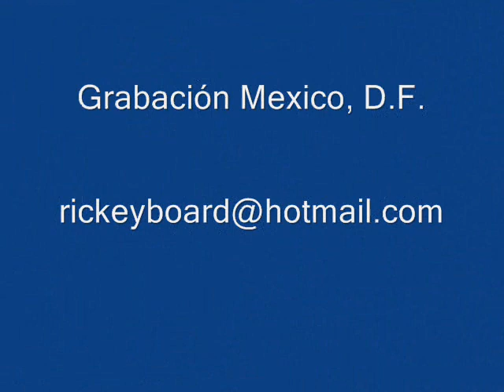Grupo Cantos - Al Irme Del Carnaval (Cacharpaya)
Tema No 4 del album cuya grabación fué realizada en 1989 en México, D.F.
Dentro de este genero suele llamarse "Cacharpaya" a los temas que son tocados al finalizar un carnaval de alguna población andina (Bolivia, Perú, Argentina o Chile), aunque realmente la cacharpaya o cacharpari es toda la parte final de dicho carnaval, las cacharpayas tambien se realizan para despedir a alguien que sale a algun viaje, suelen ser temas tristes por el hecho de que termina un periodo de alegría y fiesta, pueden ser temas instrumentales o cantados pero como en este caso aún si la escencia de la letra es triste muchos temas suelen llevar una ritmica alegre y muy expresiva.